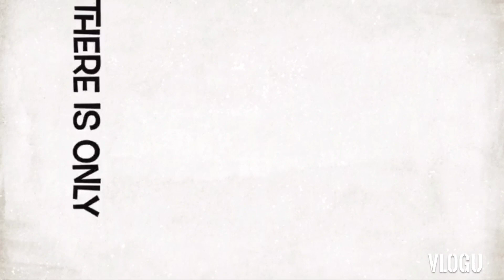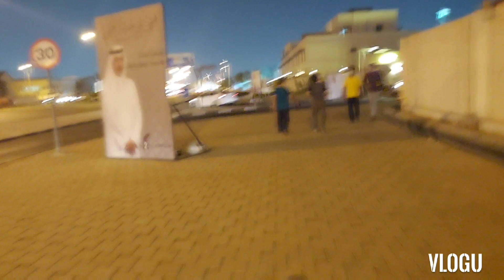vlog || Walking at Night better than Energy Drink | Health is Wealth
Walking at night is better done Energy Drink, health is wealth.